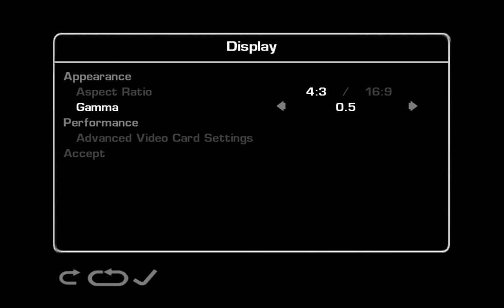DRIV3R (PC) | Messing Around with the Display Options | Pt.1/2 | Feat. Ins-ANE-bul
Hey My Fellow Blue Jays! I'm Messing Around with the Display Options on DRIV3R on the PC to see Many Different Results!